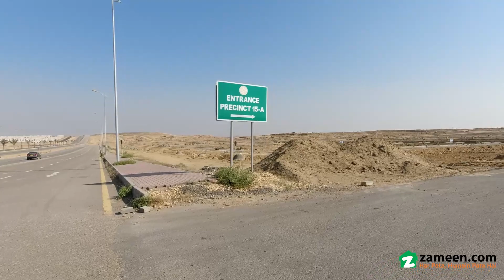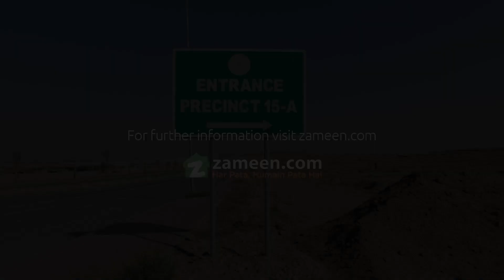125 SQYD RESIDENTIAL PLOT FOR SALE IN BAHRIA TOWN KARACHI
125 Sq Yard Residential Plot In 420 Series For Sale In Precinct 15-A Bahria Town Karachi
You can book your Residential Plot today at an ideal price of PKR Rs. 5,100,000. Properties in the best locations sell fast, so be quick if you want to own one yourself. Investment in 1125 Square Feet property should give you higher than expected returns. This property at this price of Rs. 5,100,000 is surely a righ bargain. In Bahria Town - Precinct 15-A, you can find your dream property like this at the click of a button. Karachi has many lucrative investment options so better start looking before the price rises.

If you seek further information, don't hesitate to contact.